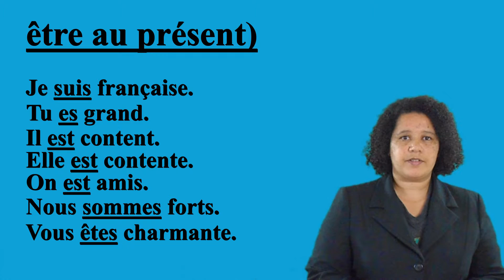*UNDERSTANDING FRENCH* - THE VERB TO BE (ETRE) AND ITS USES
𝙁𝙡𝙤𝙧𝙚𝙣𝙘𝙚 𝘼𝙮𝙞𝙫𝙞𝙜𝙖𝙣
𝘾𝙤𝙖𝙘𝙝 𝙙'𝘼𝙣𝙜𝙡𝙖𝙞𝙨

Find out all the uses of the verb to be (être) in French.

Sentences seen in the video:

Tu es grand.
Il est content.
Elle est contente.
On est amis.
Nous sommes forts.
Vous êtes charmante.
Les fleurs, elles sont magnifiques.

Nous nous sommes rencontrés devant l'église.
Je suis arrivé(e) ce matin à 10 heures.
Je suis né(e) en France.
C'est difficile à faire.
Il est possible qu'il pleuve demain.
Ça y est.
C'est ça.
C'est correcte.
Est-ce que tu as un stylo?
Nous avons rendez-vous à 2 heures, n'est-ce pas?

A bientôt.
Chaba